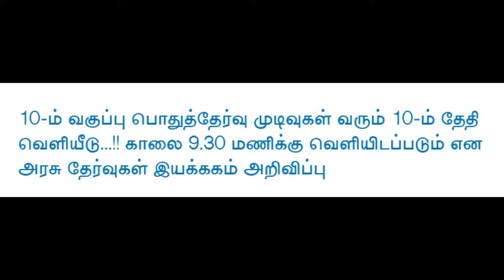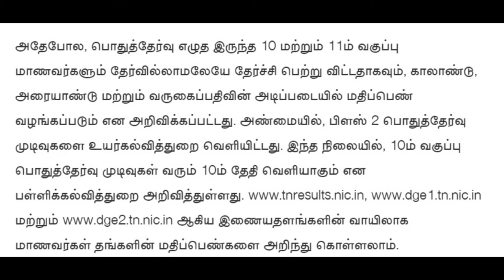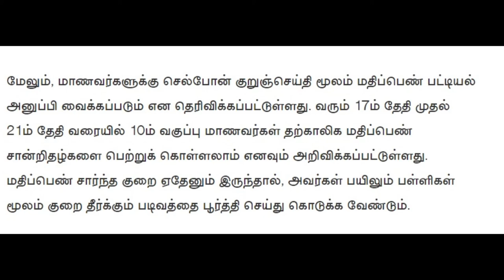10th Result/10th Result 2020/TN 10th Result on August 10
10th Result/10th Result 2020/TN 10th Result on August 10